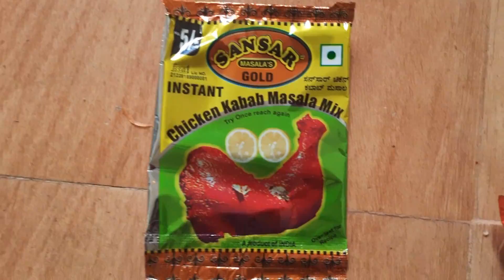Latest Easy Indian Chicken Kebab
YouTube Wonderland trying to reach 1 Billion Subscribers with Amazing Videos from all over the World. Please watch all our videos and share with others. God Bless You